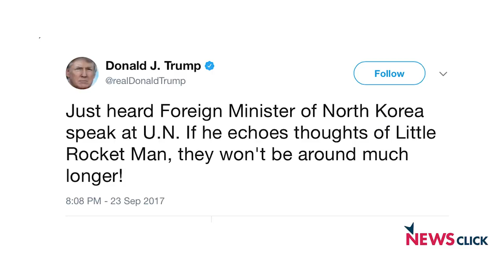US-North Korea Caught in Rhetoric and Key Developments in Syria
In an interview, Newsclick's editor-in-chief Prabir Purkayastha talks about key global developments, the exchange of threats between the United States (US) President Donald Trump and North Korea's Kim Jong un and the current military situation in West Asia. Excerpts: